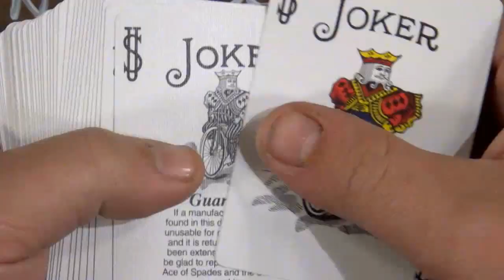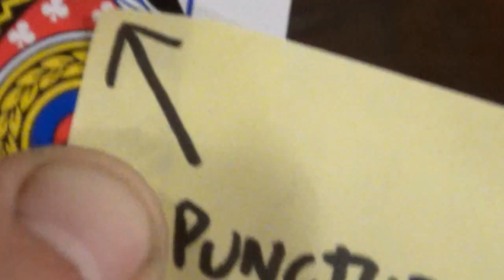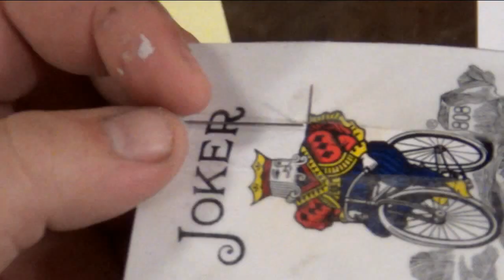007/JS Makes / A Magic Trick Tutorial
The Queen´s bad habit magic trick.

JS Makes 2015